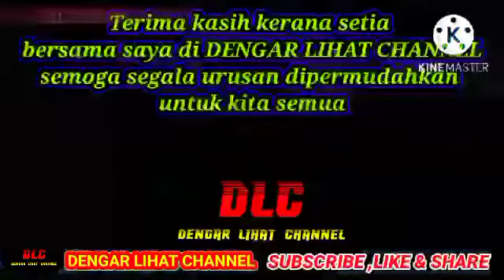baby shima m3nyindir dan m3merli penceramah bebas popular..ini kenyataan penuh dari baby shima?